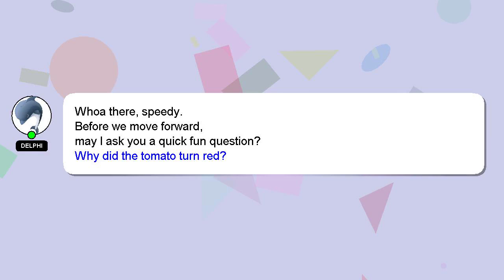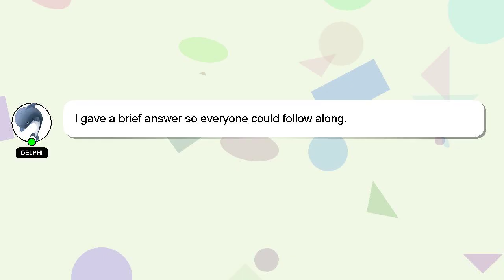How to exit mspace in autocad?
Here's a short introduction about myself, Hey, I'm known as Delphi. Let me help you get the answers you need to your questions. - How to exit mspace in autocad?

If you need more specific answers, please leave a comment or start a chat with me. Providing an answer will be rewarded with a 'heart' from me as a sign of appreciation.

*2 What we are experimenting :*